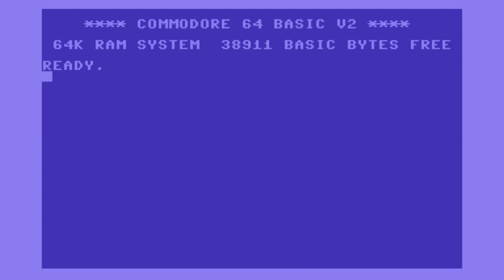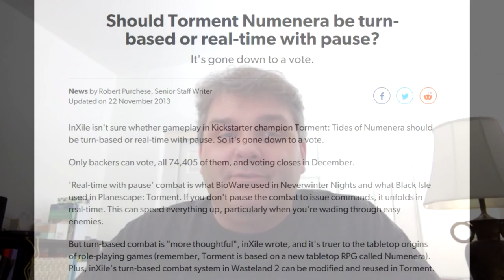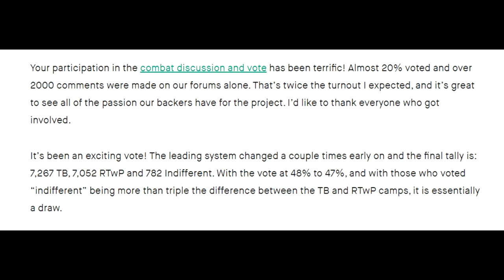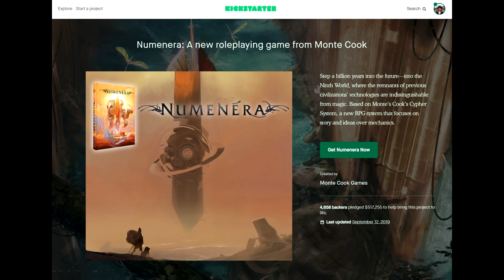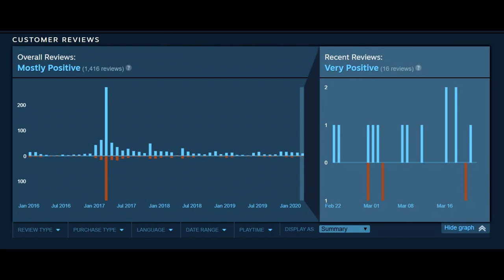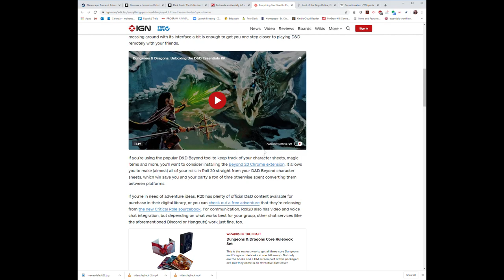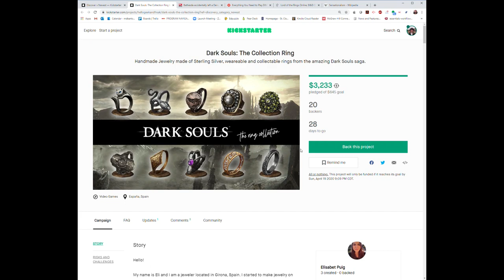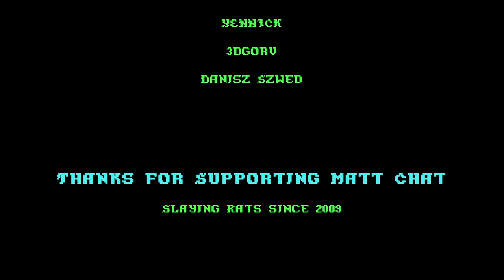Matt Chat 445: Kevin Saunders on Torment: Tides of Numenera Pt. 2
Kevin is back to talk more about the development of Torment: Tides of Numenera and how he applied lessons he learned from his earlier involvement Shattered Galaxy MMO. We also discuss the pros and cons of commercial publishers vs. crowdfunding and the fallout from the infamous turn-based vs. realtime with pause poll for TS:T. How faithful is Torment to Monte Cook's vision?

LINKS
Play tabletop D&D on the desktop

Lord of the Rings Online and Dungeons & Dragons Online Free